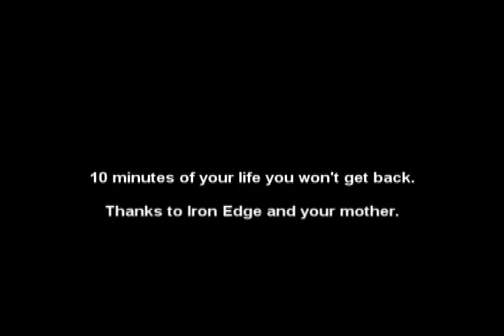Kvamme 2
Another superserious wow video.